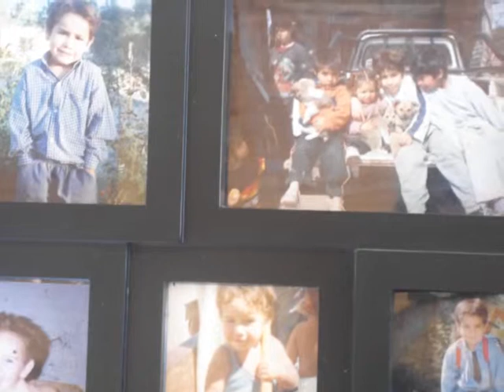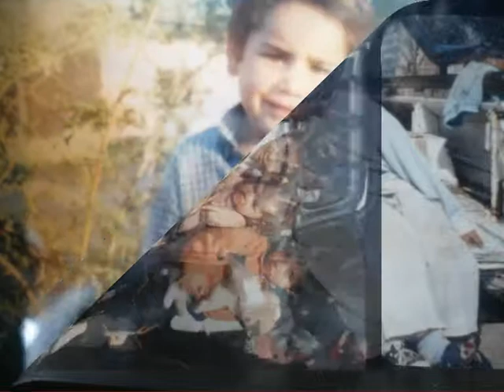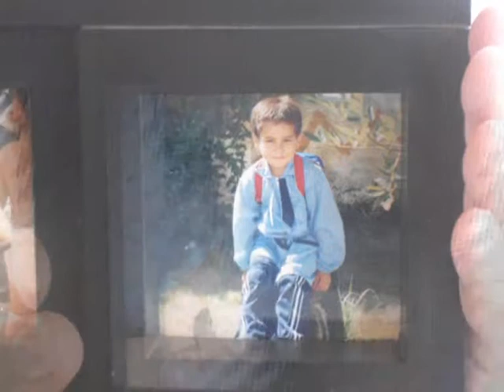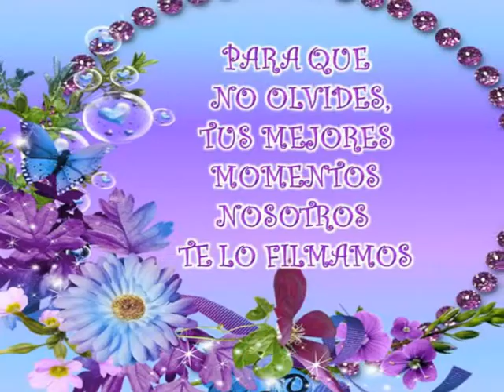GABRIELA Y DANIEL BRAVO FOTOS EN FAMILIA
GABRIELA  Y DANIEL BRAVO FOTOS